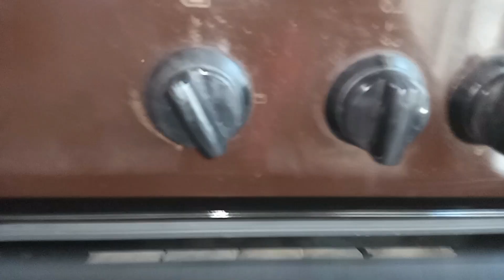Bugun buvim bilan somsa pishiramiz